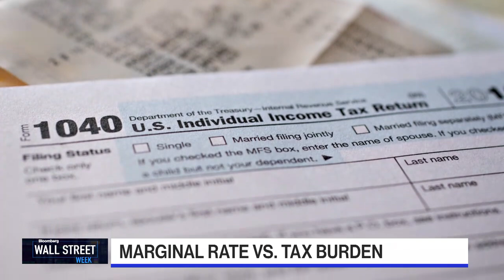Grover Norquist Talks Tax Reform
Grover Norquist of Americans for Tax Reform discusses the tax system and funding federal government.